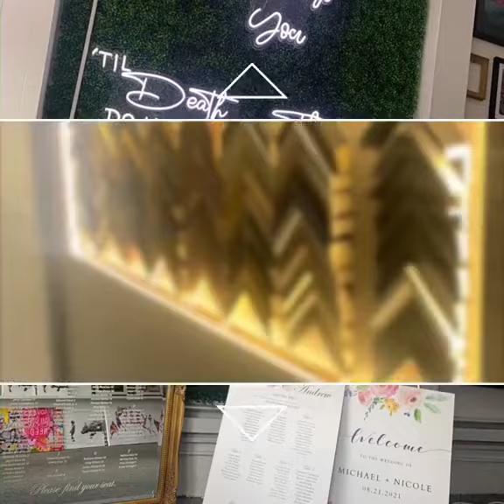Art and frame shop in Hasbrouck Heights New Jersey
Our Promise: Picture frames are packed with proper care to ensure safe delivery at your door step. Made in USA 213 Boulevard Hasbrouck Heights, New Jersey

Canvas Stretching

Poster Framing

Art Framing

Poster Printing

Photo Frame

Canvas Framing

Jersey Framing